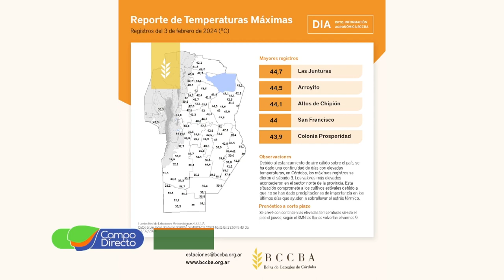Estado de cultivos en febrero en la región central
Ola de calor y sequía en el mes de enero. Cómo afectó a los cultivos y el grado de recuperación ante las nuevas lluvias.